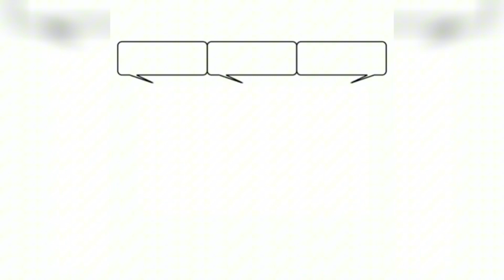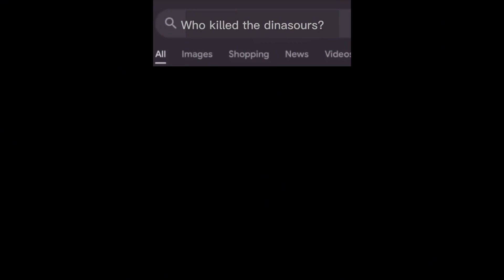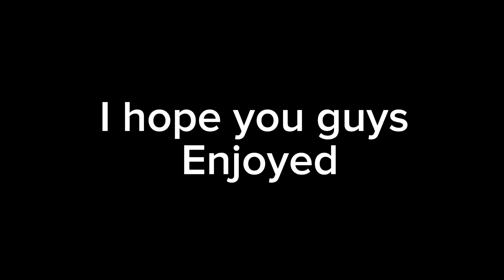Murder Drones Memes! | part 2 out of who knows what!?